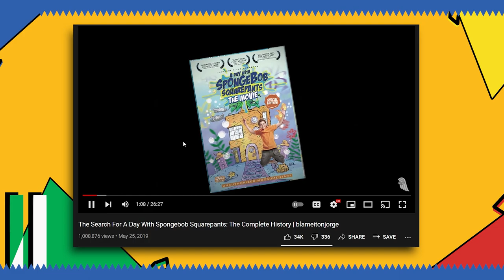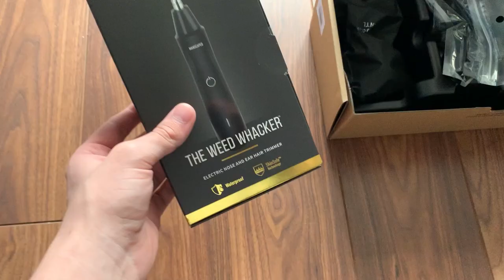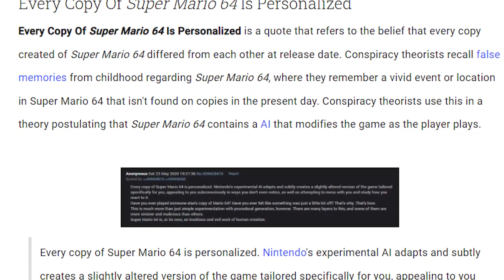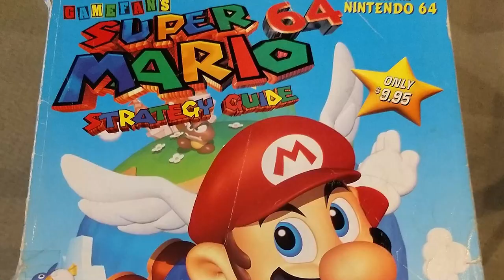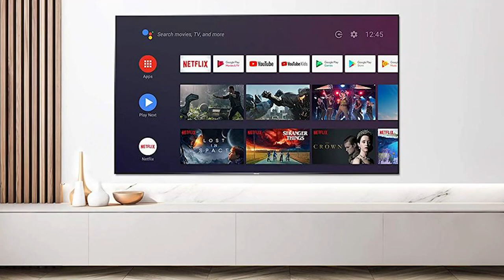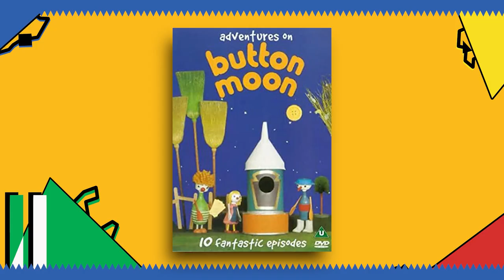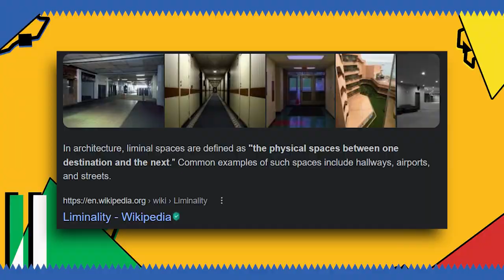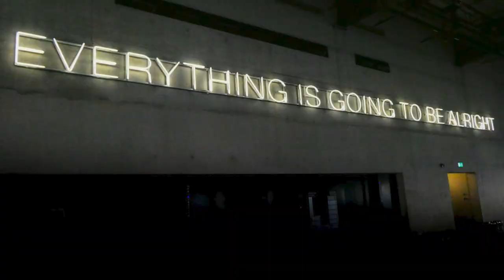Nostalgia-Induced Loneliness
This is a pretty different video than what I usually talk about... all I gotta say really...